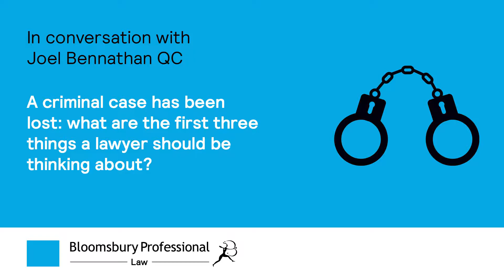A criminal case has been lost. What are the first three things a lawyer should be thinking about?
Joel Bennathan QC of Doughty Street Chambers discusses:
• Is there an appeal?
• My client is upset about the case – what should I do?
• How do I package my appeal case?
• Where do I take my case?
• Funding for appeal case
• Investigation for appeal case